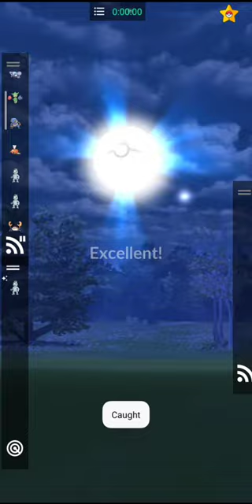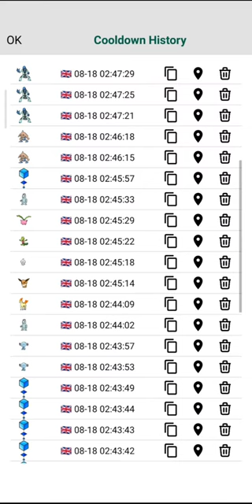pgsharp Shundo Machop Pokemon Go 100 iv Shiny✨ Level 35 Machop Pgsharp